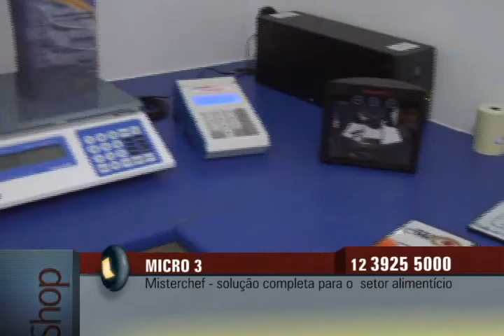micro3 novo 135